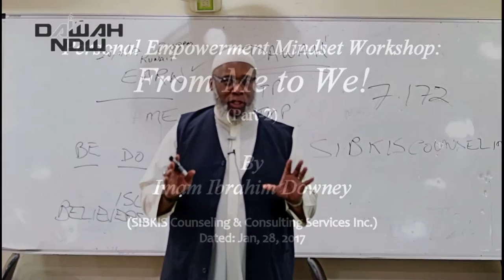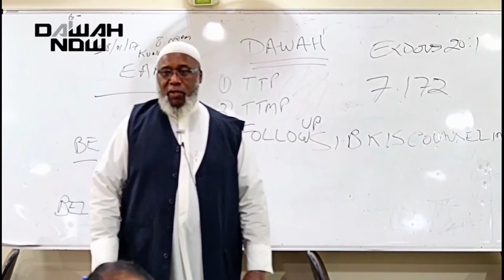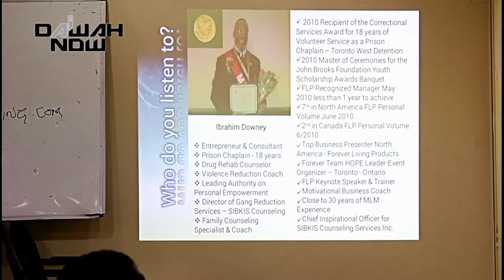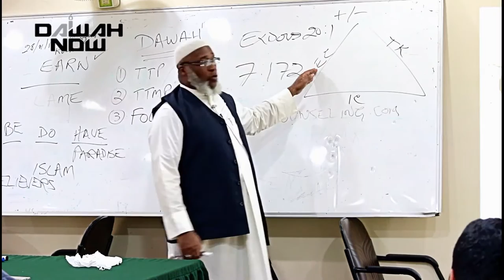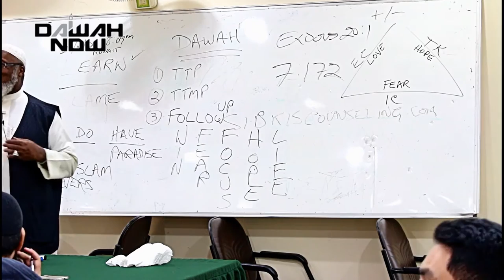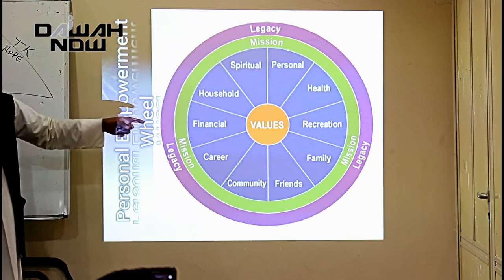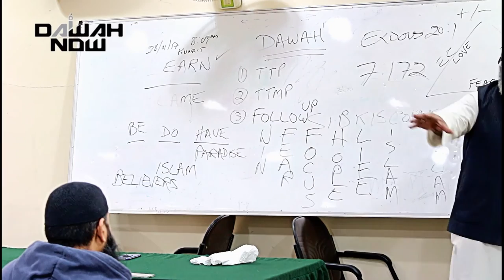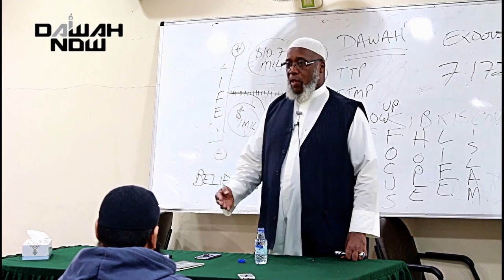Personal Empowerment Mindset Workshop - From Me to We! (Part-2)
Dawah Empowerment Training (Part-2)
by Imam Ibrahim Downey (SIBKIS Counseling and Consulting Inc)